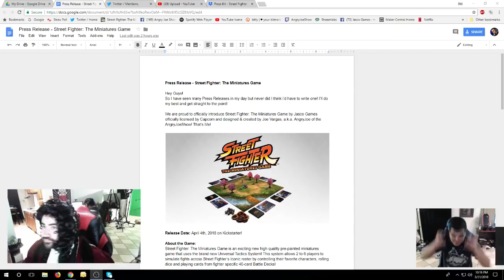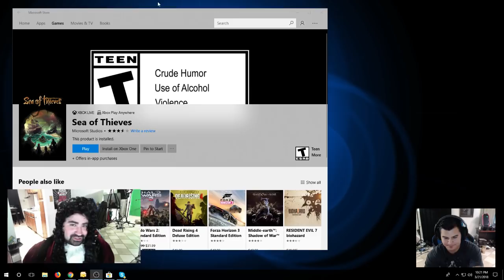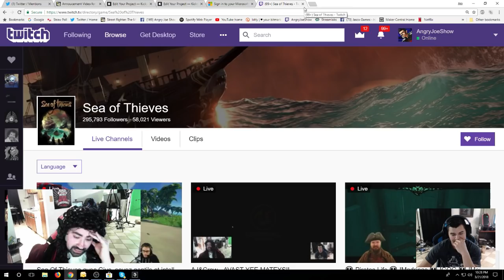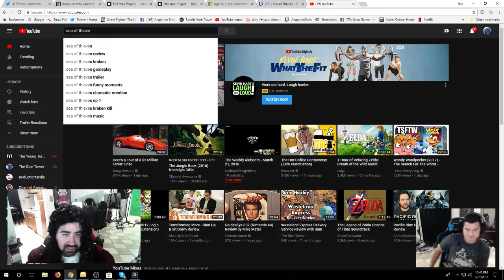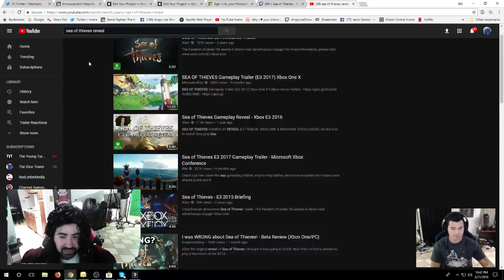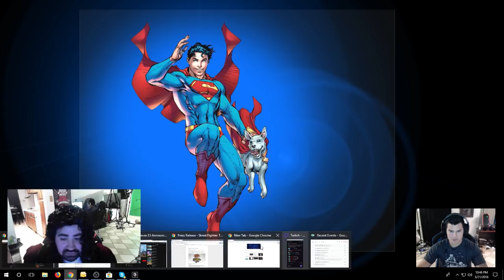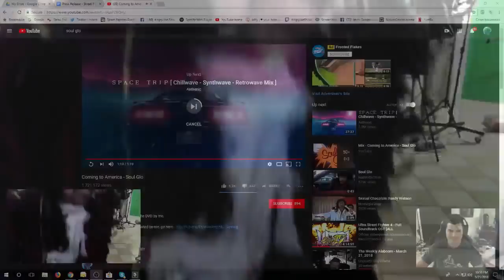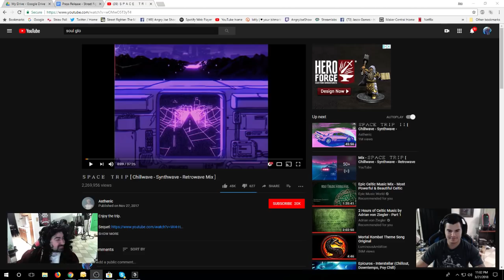Angry Joe plays Sea of Thieves part 2